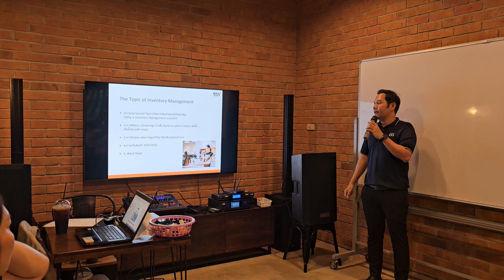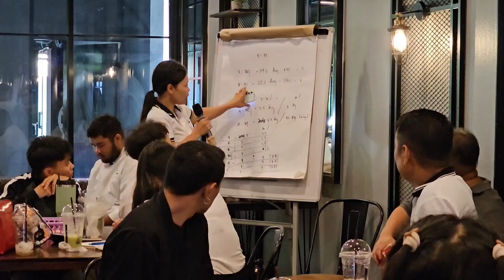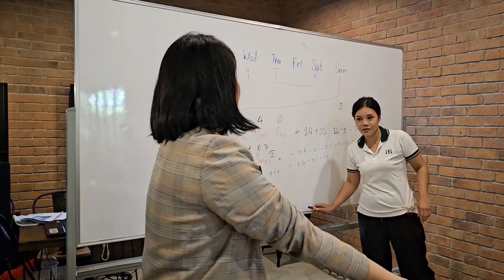ทีมงานบาร์บีคิวรีสอร์ท2024